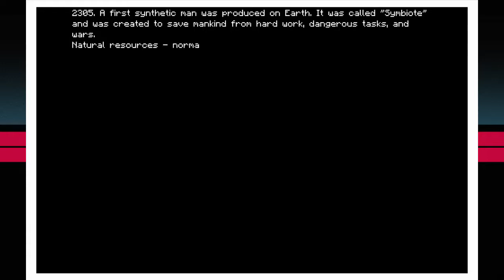Ludum Dare 31 Games | Last Ark by Nuclear Napalm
Last Ark is a point and click strategy game, you search for planets that are inhabitable and have the resources that you need. It was made by Nuclear Napalm in 48 hours for the Compo.

Or just tweet a link @ythmevge

Ludum Dare is a Game Jam challenge to create a game based around a theme with just 48 hours. There is also the "Jam" that allows you to work in a team, and have 72 hours.